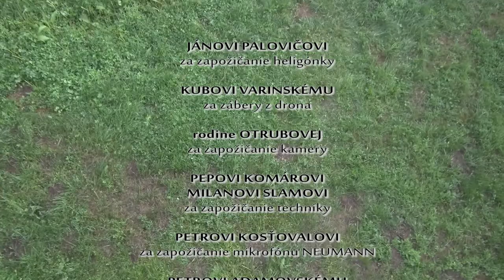Po doline tichý vetrík veje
Predstavujem vám pieseň z nového albumu Šajbianskych Pršťokov ktorý nesie názov "Keď si ja zaspievam..."